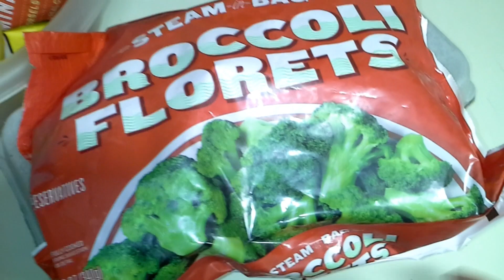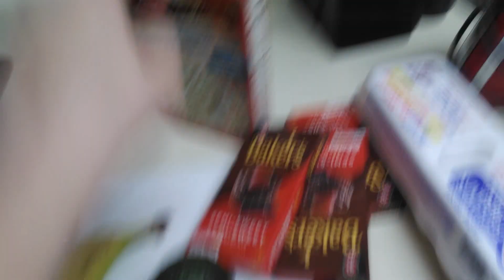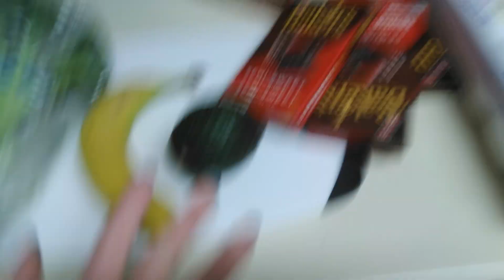My failed fire emblem fates review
No games were reviewed, and a cake was made.